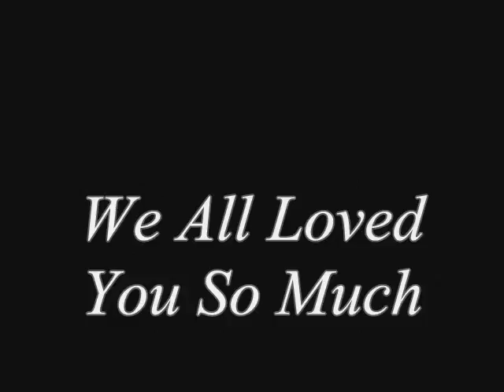R.I.P LADY--bloody copyright wont let me put the right song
My Dog Lady Born December 1995 We Got Her In February 1996 and she had to be put down January 2009 due to a brain tumor :( love you ladyx  r.i.p never forgotten